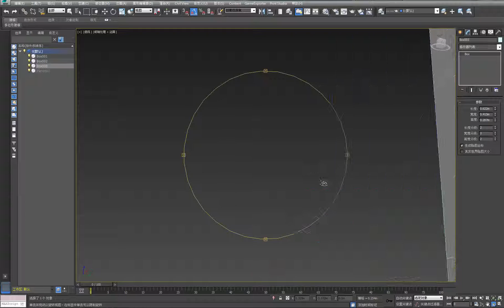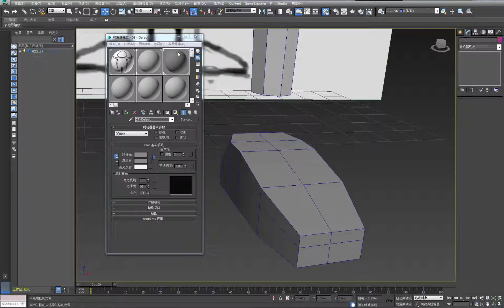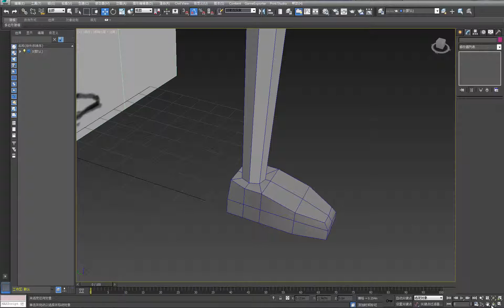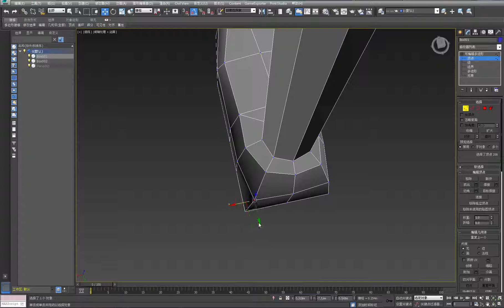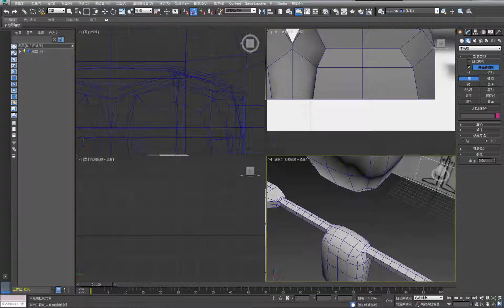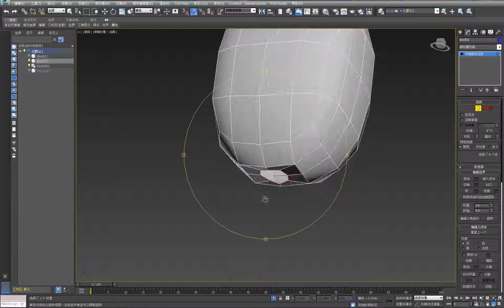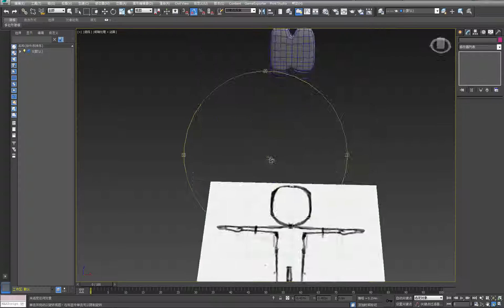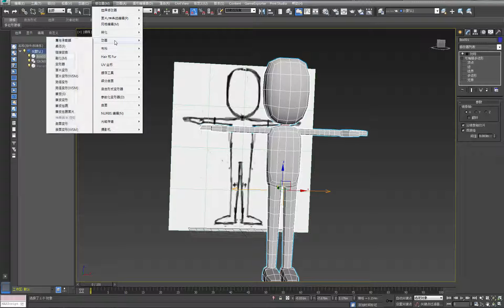人體基本建模(下) 腳部細節